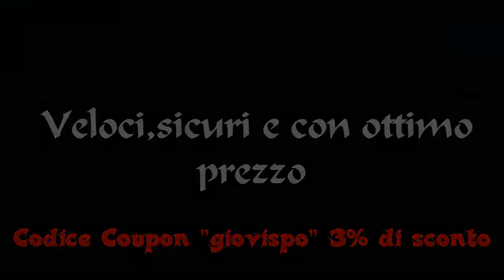Pack 50? Apriamo anche questi [Pack Opening][FUT 14]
Visto che c'erano i pack da 50k ho pensato di aprirli tutti ed ho avuto una piccola sorpresa. guardate che sopresa